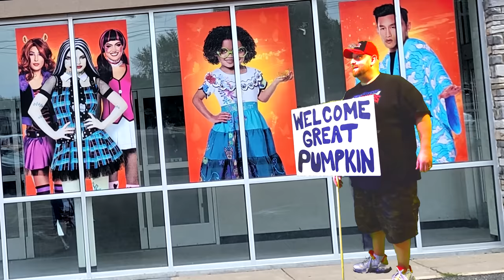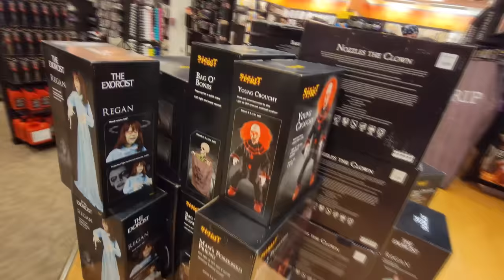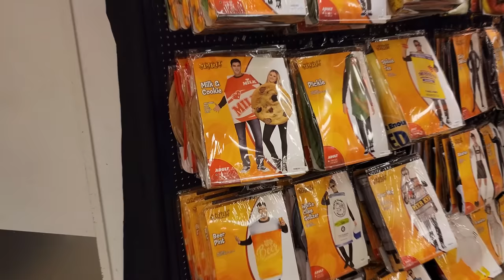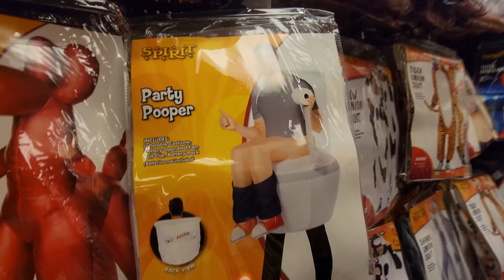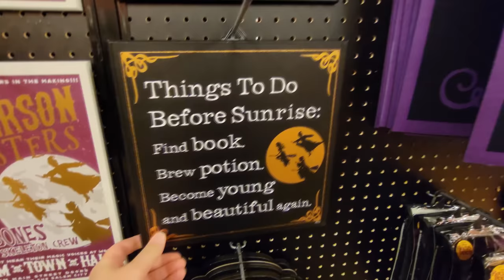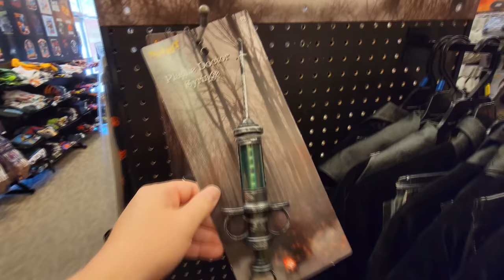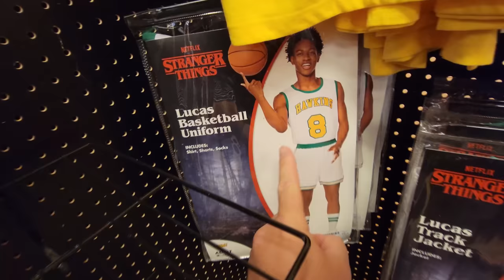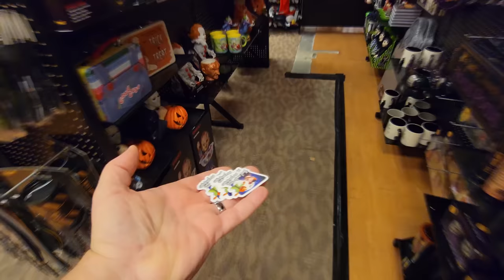SPIRIT HALLOWEEN 2022 INSIDE ABANDONED DRESS BARN KOKOMO INDIANA